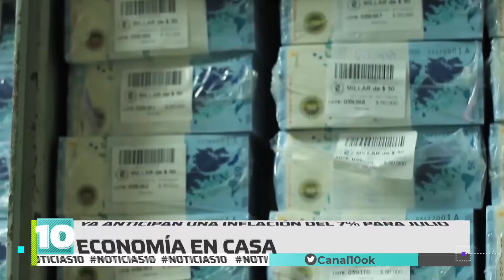Noticias10 | Economía en casa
En tiempos de ajuste, inflación e incertidumbre económica las familias se las ingenian para cuidar el bolsillo. ¿Cómo impacta la crisis en nuestro hogar? ¿Qué dejamos de consumir por el ajuste que tenemos que hacer mes a mes?